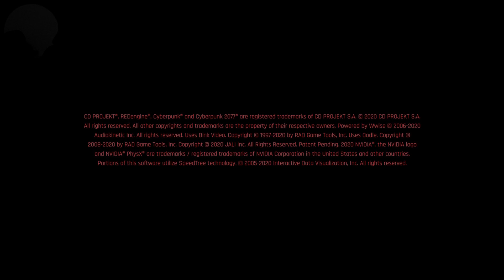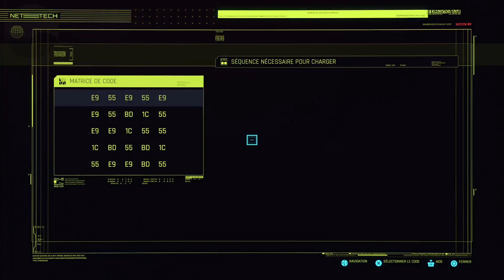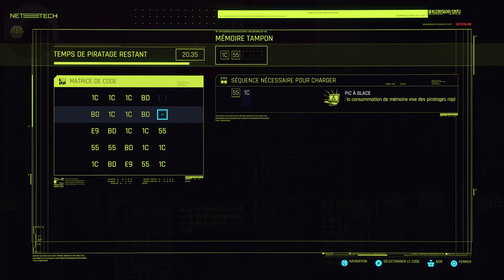Cyberpunk 2077 : le plus gros fail du JV ? [PS5] / playthrough redif #02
Dans ce second playtrough on continue tout en peaufinant améliorant les aptitudes de notre magnifique V ;) -- Watch live

Horodatage:
00:00 - Intro
09:50 - Début du live
18:00 - Cyberpunk 2077
03:43:00 - Outro